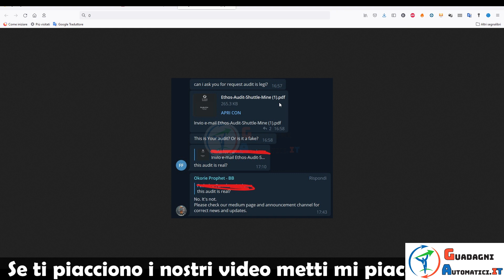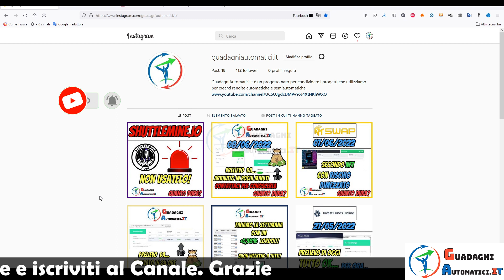ATTENZIONE Shuttlemine - 8% al giorno in BNB - 13% ATTENZIONE Shuttle mine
IMPORTANTE
NON UTILIZZATE QUESTA DAPP. ABBIAMO AVUTO NEWS NON CONFORTANTI.

Oggi vi presentiamo una Dapp in anteprima.
Verrà lanciata Sabato 11 Giugno alle ore 19:00 e consente di guadagnare l'8% al giorno in BNB e fino al 13% tramite commissione ref.
In questo video vi elenchiamo le principali caratteristiche della Dapp.

INDICE:
► 00:00 - Disclaimer
► 00:17 - Intro